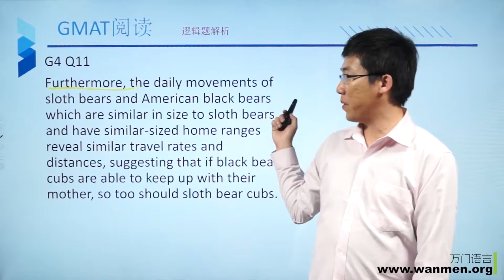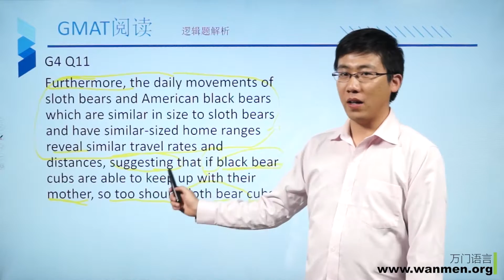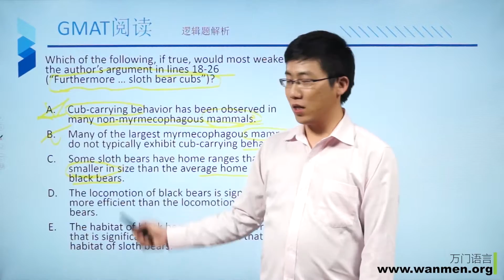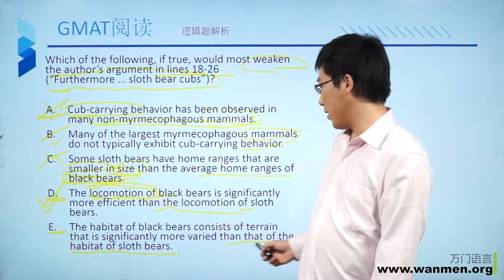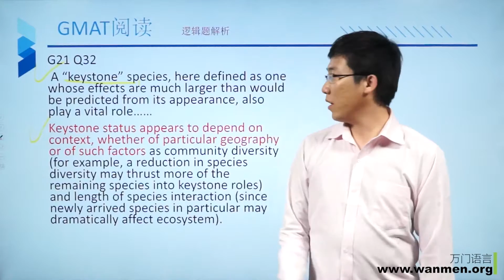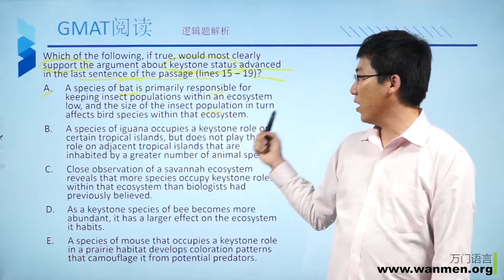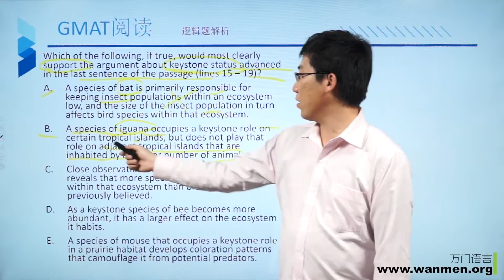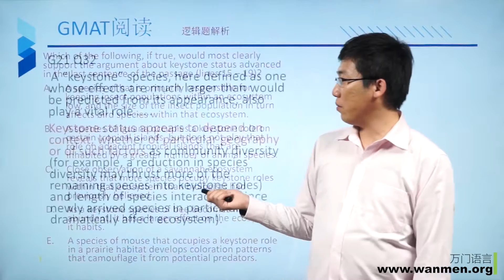【万门大学】GMAT逻辑阅读9 2逻辑题讲解二